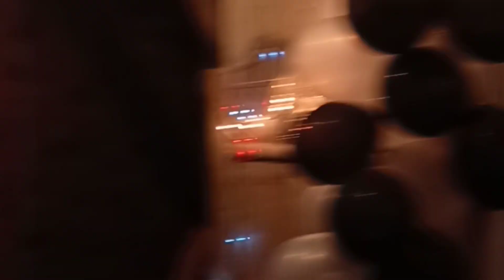My friend Omega Sinate Birthday❤️🎂🎉,